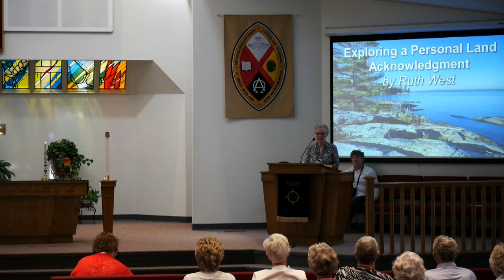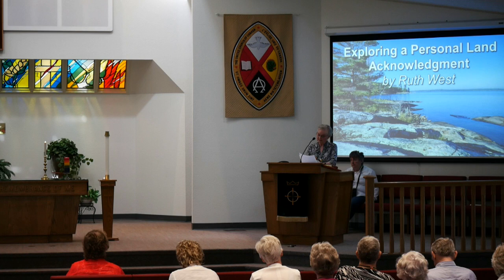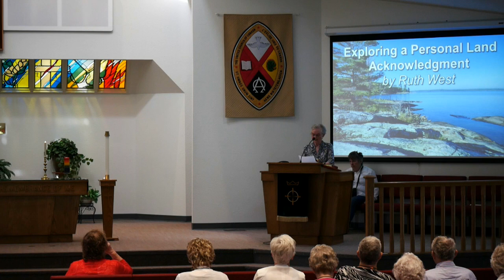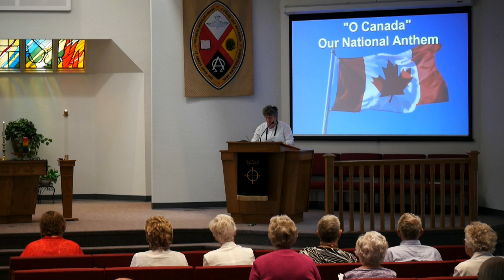June 30, 2024